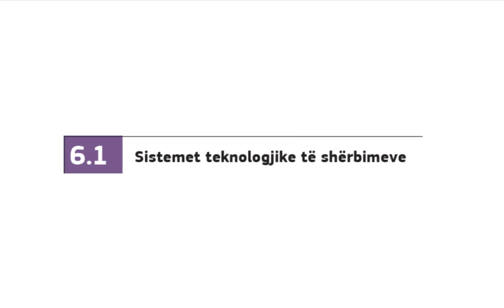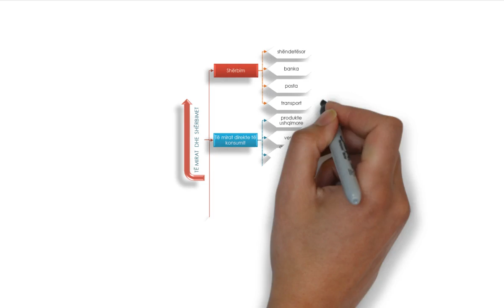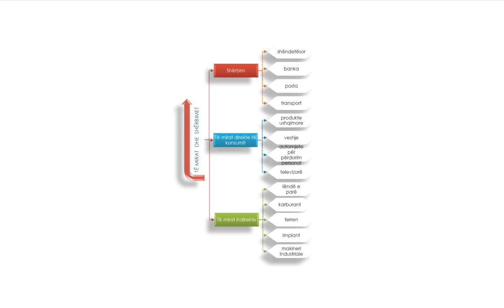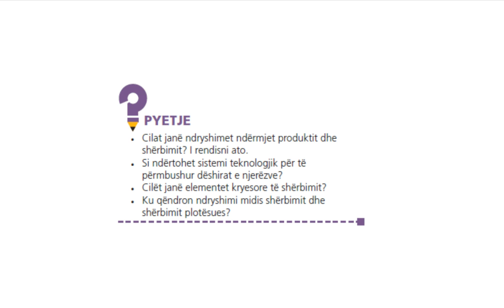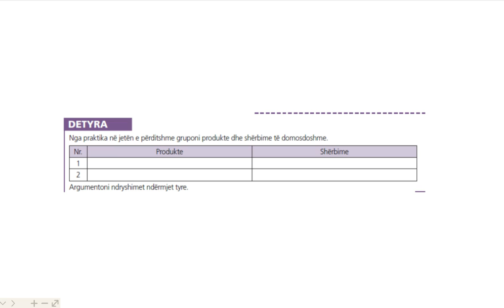Teknologjia 12 me zgjedhje SHBLSH e RE Mesimi 6 1 Sistemet teknologjike te sherbimeve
Në jetën e përditshme, për të plotësuar nevojat e njeriut paraqiten kërkesa të ndryshme për: - nevojat jetësore ose parësore, të cilat janë nevojat më të thjeshta të njeriut. Në këtë grup renditen: frymëmarrja, të ushqyerit, fjetja, mbrojtja nga të ftohtit etj.,
- nevojat kulturore ose dytësore, të cilat nuk janë të lidhura me mbijetesën, por me realitetin kulturor dhe shoqëror. Në këtë grup renditen nevojat për arsimim, për të njohur botën, për komunikim dhe argëtim.
Teknologjia 12 me zgjedhje, Autore: Ing. Natasha Naumi, Dr. Bedri Saraci, Ing. Engjell Gjoka, Ing. Aida Gjinaj, Shtepia Botuese e Librit Shkollor e Re